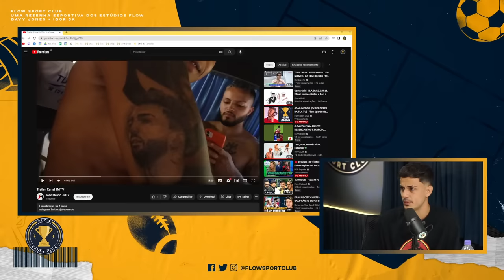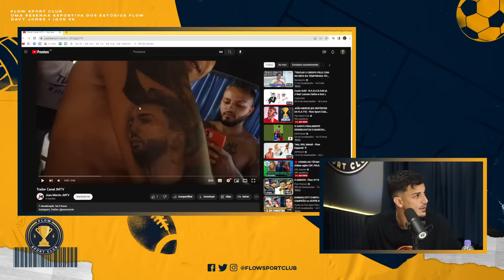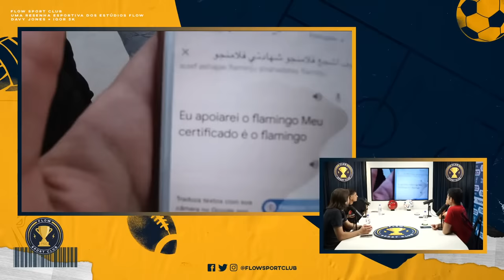JOÃO MÉRCIO [EX REPÓRTER DA FLA TV] - Flow Sport Club #156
ESPORTES DA SORTE | Vem se divertir no maior e melhor site de jogos esportivos do Brasil!
Esportes da Sorte – Piscou, pagou!

João Mércio foi repórter da flatv , o canal oficial do Flamengo, entre 2019 e 2022 e acompanhou a grande arrancada do rubro-negro nos últimos anos.

ANFITRIÕES:
 Igor

DIREÇÃO:
Gianzão

PRODUÇÃO:
 Ale Salvador

OPERAÇÃO:
Mulis